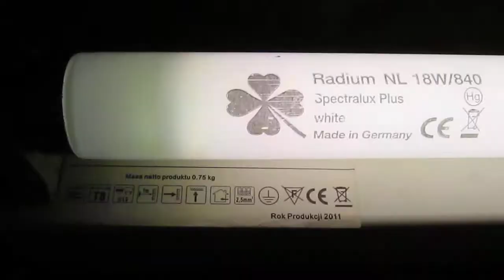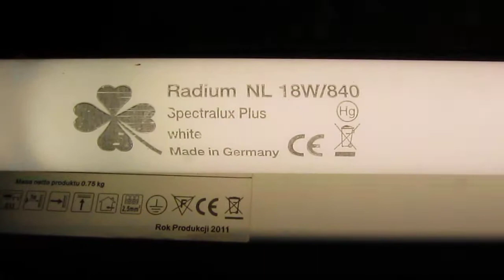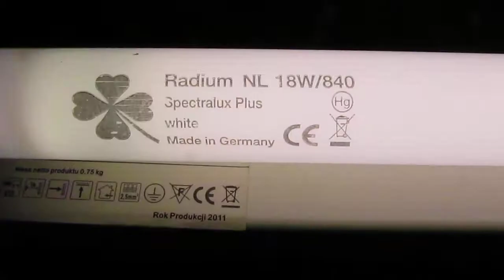Radium fluorescent tube T8 18w